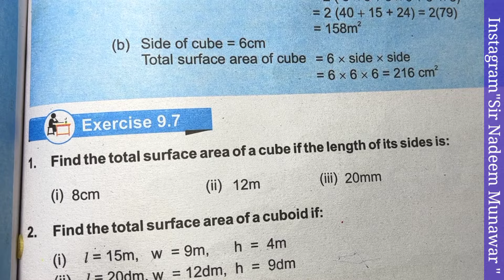Class 6 Exercise 9.7 Q no 1 Ex 9.7 How find Surface Area of Cube NBF Maths Sir Nadeem Munawar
Class 6 Exercise 9.7 Q no 1 Ex 9.7 How find Surface Area of Cube in Urdu Hindi NBF Maths Sir Nadeem Munawar